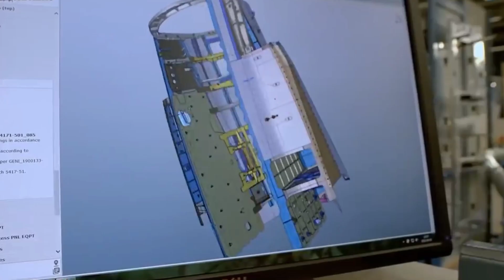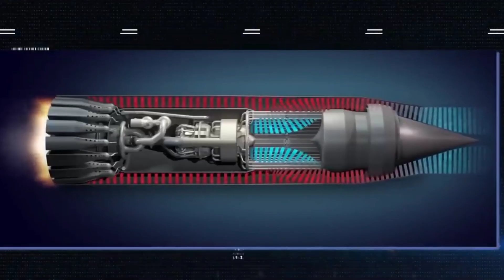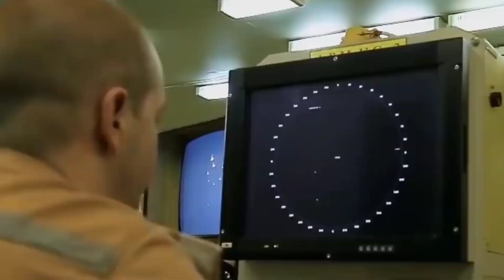Why Didn't the Soviets Build Their Darkstar DSB-LK?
Soviet is no doubt one of the most powerful countries in the world. But have you ever wondered why didn’t the soviets build their Darkstar DSB-LK? Let us find out.

Hello friends, welcome back to FUTURE WARPLANES. Today, we are back here again with an interesting fact. Today we’ll discuss the reason why the soviets did not build their Darkstar DSB-LK, So, stick with the video and watch it till the end to know everything about it.

Imagine starting from scratch to develop an airplane, only to have your airline client cheat you, cause you to go bankrupt, and have you burn the prototype only a few weeks before your maiden flight... The narrative of the Fairchild Dornier 728 presents the most intriguing "what-if" scenario in the field of regional aviation.

You have to understand that the market for regional jets is a cutthroat one, and back in the early 2000s, several different companies were fighting to be the "737" of the market for aircraft with less than 100 seats. Bombardier of Canada, with its CRJ program, was located in one quadrant, while Embraer of Brazil, with its ERJ and E-Jet series, was located in the other quadrant.

But there was one underdog company smack dab in the centre that intended to rise up and grab it all: Fairchild Dornier, with a brand new family of aircraft known as the 728 series. This company was Fairchild Dornier. This aircraft would have been able to compete head-on with both the Airbus A220-100 and the Embraer competitor in the market for aircraft with a range of between 50 and 130 miles.

Today, we will learn about the characteristics of the 728, which airline misled the builders, and finally, the reason why the 728 was never constructed. Let's explore.

It wasn't with Fairchild that the narrative of the Fairchild Dornier 728 even began to unfold. In point of fact, it all begins with a completely different aircraft, the Turboprop Dornier 328. The regional jet in question had a pair of propellers and was generally regarded as a serviceable but unremarkable piece of equipment.

It was first developed as a contemporary response to the need for 30-seaters in the European market, and it was regarded as the most advantageous turboprop of the early 1990s. Because of its high cruising speed and altitude, it was able to match the efficiency of jet engines yet use a substantially lower amount of fuel.

It was successfully advertised all throughout Europe and in the western United States as being ideal for point-to-point travel in regional areas. In 1991, it was successful in securing a significant order for 35 aircraft with Horizon Air. At the time, this was the largest order for any turboprop aircraft of that class.

You may be wondering why I said it wasn't thrilling. In the early 1990s, a regional jet, not a regional turboprop, was the most cutting-edge and popular mode of transportation in the area. The combination of this factor and a saturated turboprop market that had many more seats caused the firm to suffer significant financial losses. How much? Just in 1995, the German Dornier company was responsible for a loss of $337 million (DM499 million).

So, what was the answer to this problem? How might they make their already excellent turboprop seem more seductive? By throwing some turbojet engines on it! This new variant, which has the inventive name 328JET, would be able to exceed even the turboprop in terms of speed and would be the fastest regional jet available. Additionally, since Dornier had thoroughly overengineered the first airplane, very little design work needed to be done on the first turboprop model. In fact, they were even able to install engines on it and start selling it right immediately because it was so well-designed.

The Fairchild Aircraft Company.

At the same time, the protagonist of our story, Fairchild Aircraft, arrives on the scene. This American company was responsible for developing the A-10 Warthog, a jet that became famous for the distinctive sound it made during the Gulf War.